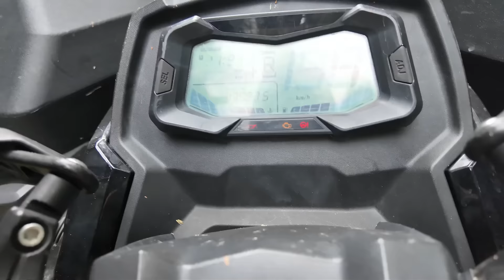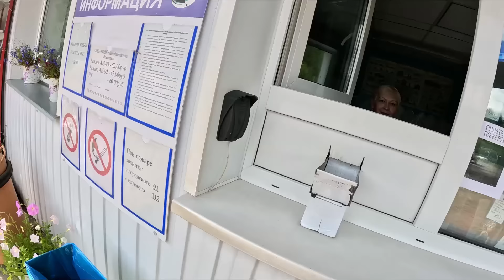НЕОЖИДАННЫЙ поворот: Столько грибов я ещё не видел! Квадроцикл не выдержал нагрузку!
Присоединяйтесь ко мне в этом захватывающем и немного сумасшедшем приключении, когда я отправился на квадроцикле в поисках ароматных лисичек в глубь леса. Но то, что я там обнаружил, превзошло все мои ожидания! Лес был просто завален лисичками – казалось, будто они выросли прямо перед моими глазами. Я не мог устоять и начал собирать их, наполняя корзину за корзиной.

Но вот когда я уже думал, что моя удача не знает границ, произошло нечто неожиданное... Мой верный квадроцикл, не выдержав огромной нагрузки от тяжелых корзин с грибами, внезапно сломался прямо посреди леса! Я остался один на один с природой, с полными корзинами грибов и без средств передвижения.

Смотрите, как я справляюсь с этой непредвиденной ситуацией, какие хитрости использую, чтобы вытащить свой квадроцикл из беды и донести драгоценный урожай домой. Это видео полно неожиданных моментов, смеха и, конечно же, вкусных грибов!

👉 Заданатить с барского плеча: 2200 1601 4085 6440